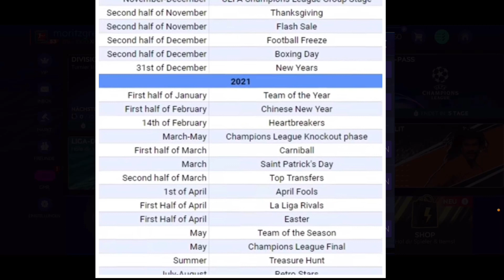"Leaked EA hier das neue FIFA Mobile Event?!😱🔥" FIFA Mobile 21 [Deutsch] [German]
Herzlich Willkommen auf meinem Kanal :D

Hier kommen regelmäßig FIFA Mobile Videos und Streams!
Ich wünsche dir viel Spaß beim Video :D